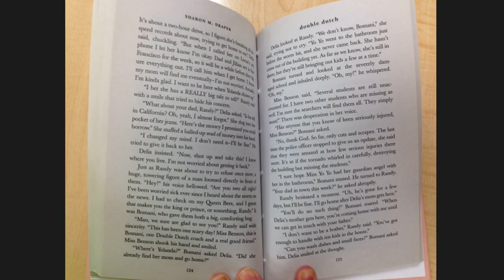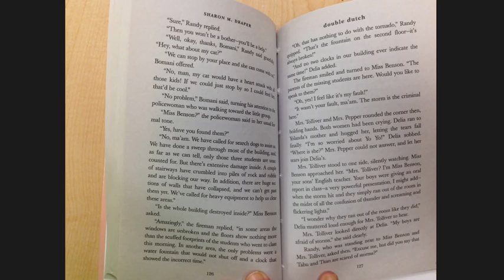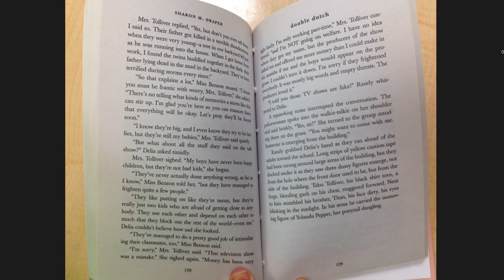Chapter 15 (2)